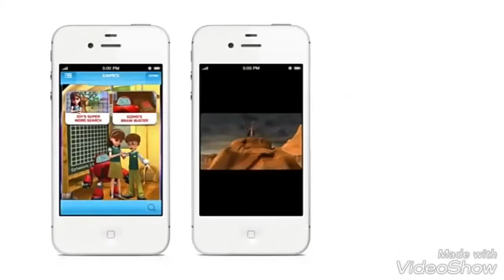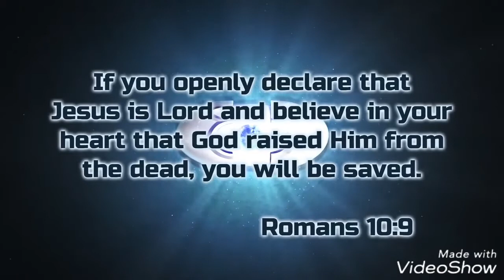Superbook: When CHRIS denied JOY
Video Credit to:Dornawati Sibarani